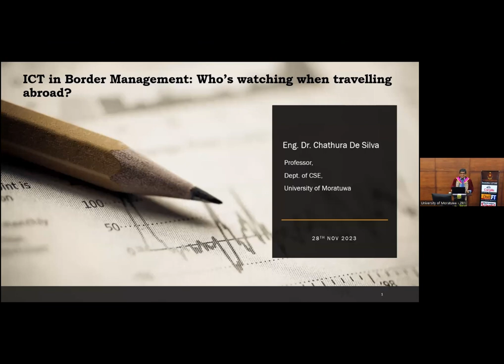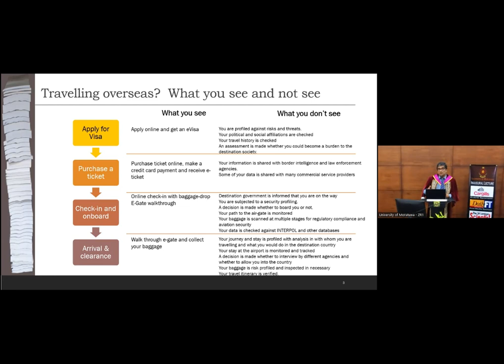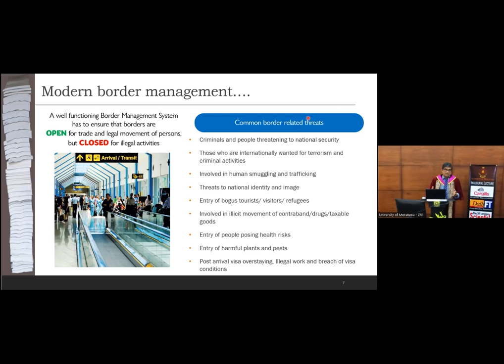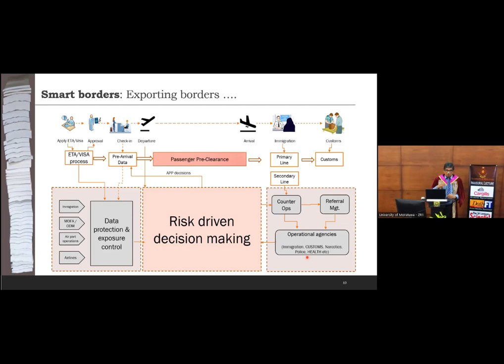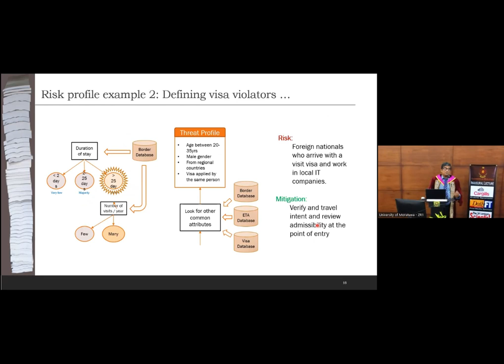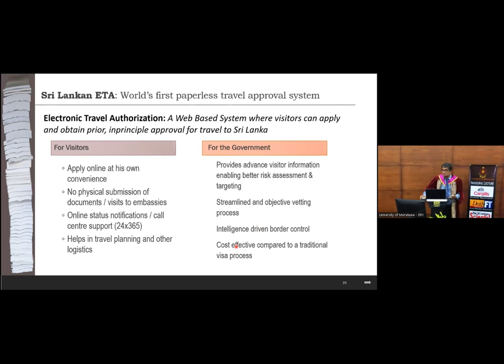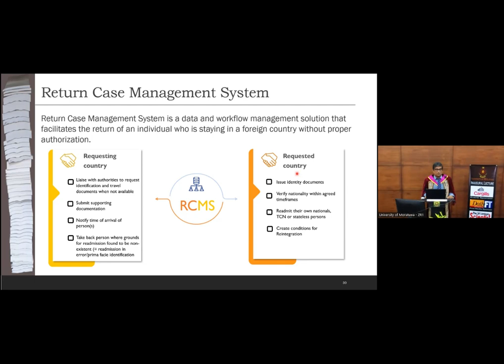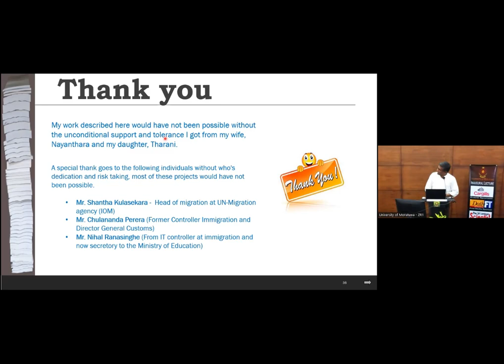Inaugural Lecture Series #21: Prof. C.R. De Silva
Topic:
ICT in border management: Who's watching when traveling abroad?